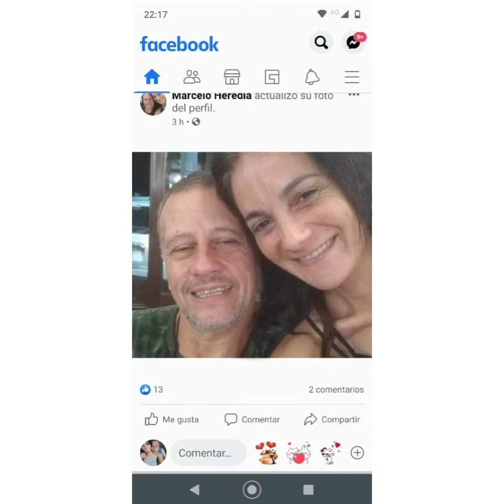17 de julio de 2021